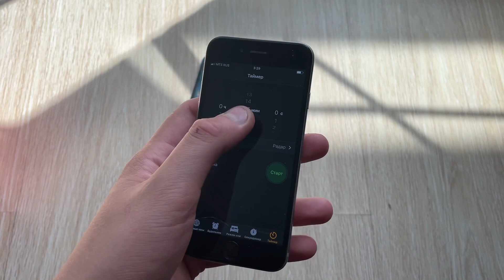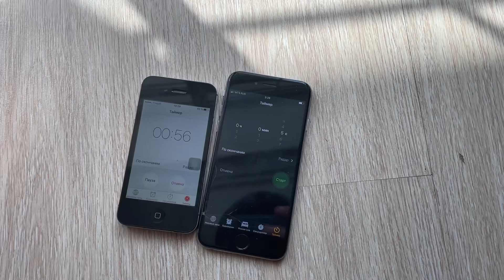Incoming Call: IPHONE 4S & Iphone 6 & CocaCola Vanila